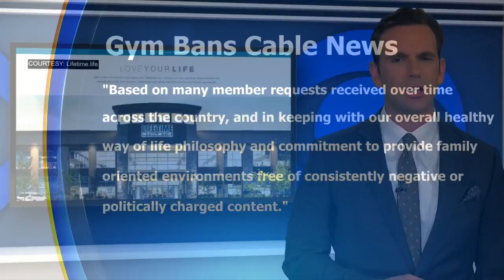Life Time TV Monitors No Longer Show Cable News Networks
The gyms with Chanhassen-based Life Time will no longer include cable news channels on their TV monitors in fitness areas. Matt Yurus reports.